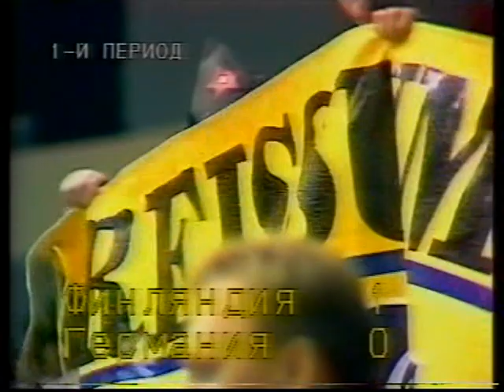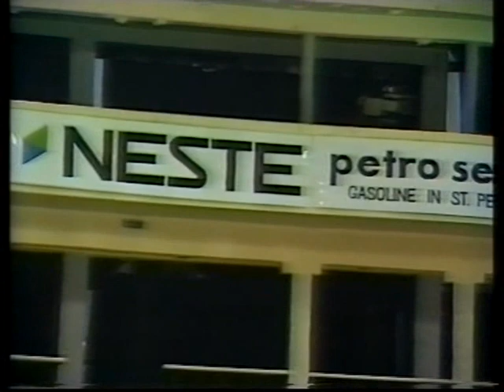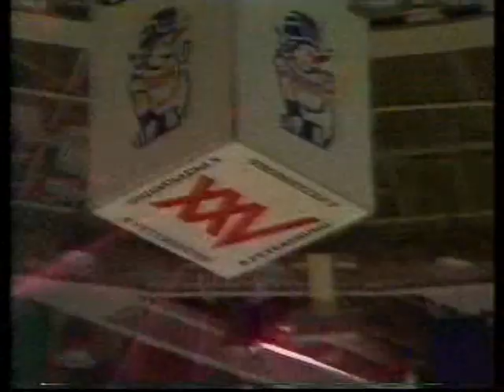1992 Izvestia Tournament, Finland - Germany (1)